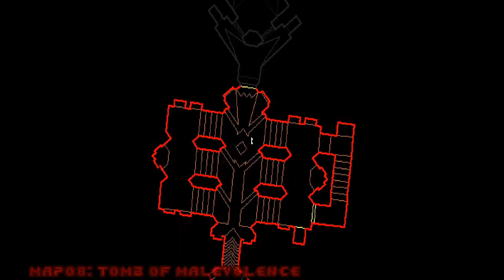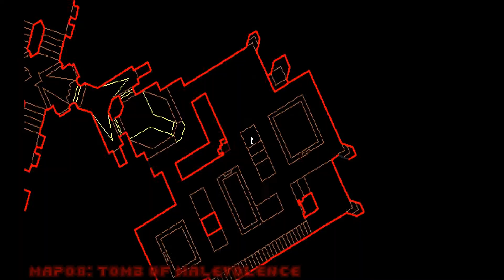Let's Play DOOM 2: No Rest for the Living | Level 8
This is it: a Cyberdemon and precisely one metric craptonne of Imps (I counted them off screen) in a relatively confined space. This obviously ends well.